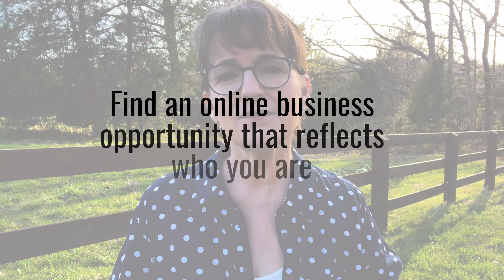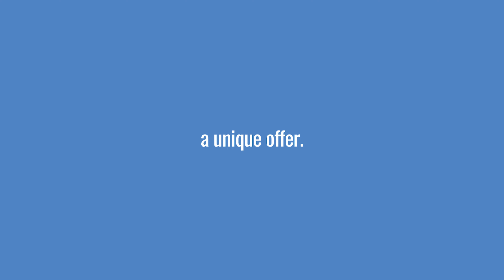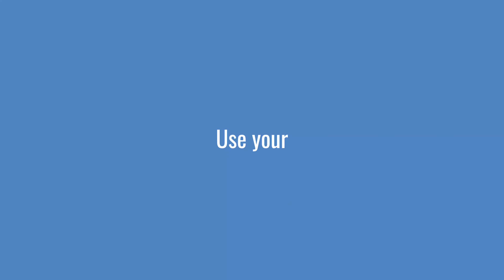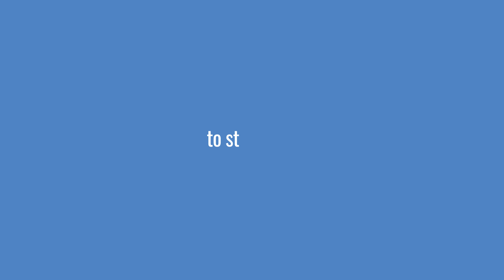Choose Your Best Idea ✅ Online Business Opportunities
Looking for the best business ideas online? Here’s how to choose an online business idea that will work for you.

The best online business is one that reflects who you are — because no one else can deliver solutions the way YOU can.

00:00 | Where the Best Online Business Ideas Really Come From
01:02 | Online Offer Idea Essentials
02:08 | Lean On Your Uniqueness
03:39 | Leverage Your Experience
04:59 | Online Business Opportunities in a Nutshell

Wonder why there’s so much mediocre digital marketing out there? Because there are a lot of mediocre offers.

The promise of how to make money online fast attracts a lot of people who aren’t invested in the quality of their business. For them, it’s all about the cash, period.

When you’re committed to building a business you love, you can make money online and offer real transformation for your clients.

When you decide to focus on offering transformation, everything changes.

You look for new business opportunities that are aligned with what your clients need, are willing to pay for, and the values they share with you.

There’s never been a better time to have an online business — and there are plenty of online business ideas that will provide great revenue AND a life you love.

That’s why I’m sharing my process for how to choose the best business for you. It’s not another generic Online Business Ideas 2022 list.

You’ve reached a place in your life where you want an online business opportunity to be a great fit — and you deserve that.

It’s not about passive income or a get rich quick scheme. It’s about quality of work, quality of life — and getting paid well for your expertise!

Watch the video to see how you can choose an online business idea that leverages your strengths and your audience is looking for.

WORK WITH PAMELA
🚀 Apply for the Offer Accelerator with Pamela Wilson:

ABOUT PAMELA WILSON
➡️ Pamela Wilson coaches people in mid-career to build profitable online businesses.

➡️ Pamela is the author of two books: Master Content Marketing and Master Content Strategy. She’s the creator of The Offer Accelerator and The BIG League.

⚙️ 🧰 Read reviews of the tools Pamela uses to run her business

 🎯 FREE: Take my Online Business Assessment to pinpoint your priorities and get training from me.